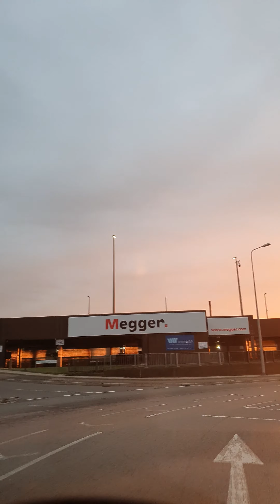A beautiful sunrise I had this morning in my way to work Dover area on A20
A beautiful sunrise  I had this morning in my way to work seen near  Dover
Not the best quality video and better in person.